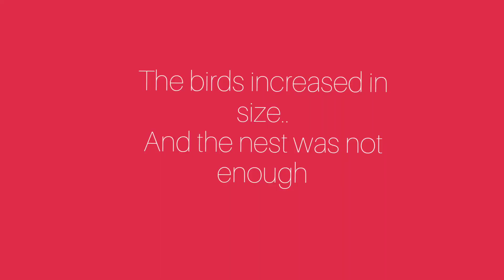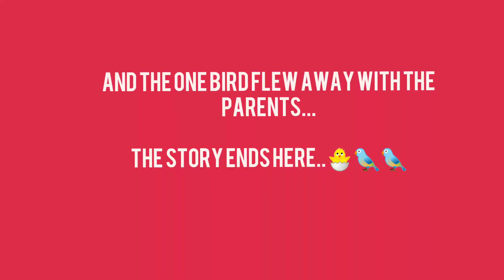A bird smaller than a sparrow, Tailor bird